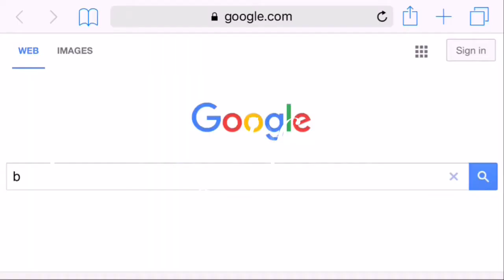Montage of My Vine Edits!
Here is just a giant collaboration of my edits mashed together (PS: I'm l(ove)apis on vine)